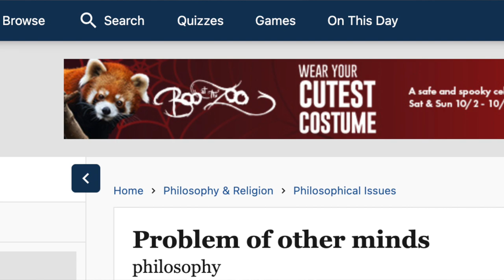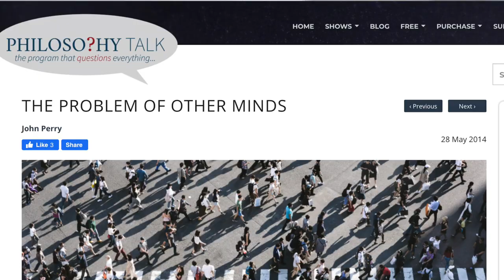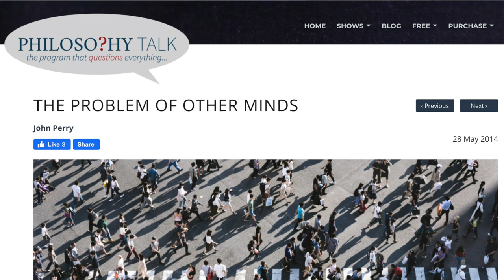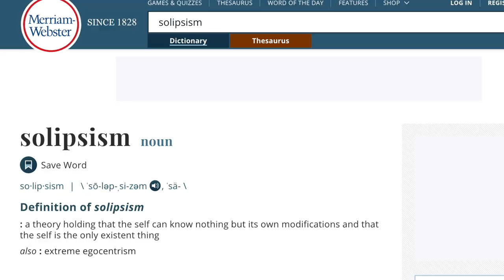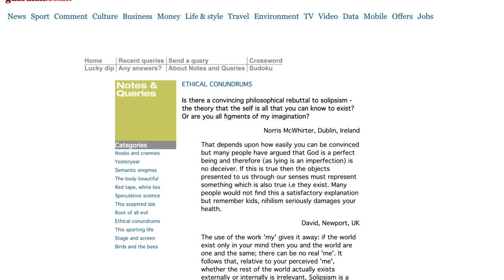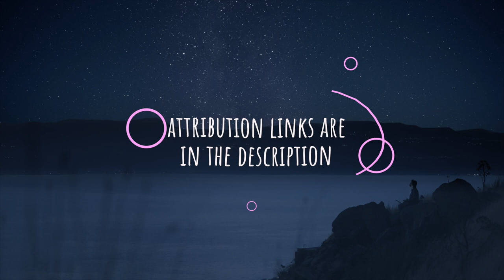Problem of other minds & solipsism: Is that rational to believe others have conscious?or even exist?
0:00 Problem of other minds & solipsism
0:37 What is the problem of other minds in philosophy?
1:30 What are some solutions for the problem of other minds?
3:40 What does solipsism mean in philosophy?
4:13 What is the argument against solipsism?

Further reading:
What people also ask:

Problem of other minds & solipsism: Is that rational to believe others have conscious?or even exist? - What People Also Ask?

Solipsism: The Ultimate Empirical Theory of Human Existence

THE PROBLEM OF OTHER MINDS
Is there a convincing philosophical rebuttal to solipsism - the theory that the self is all that you can know to exist? Or are you all figments of my imagination

CC resources:
PHILOSOPHY !?. ( ? ) + ( * ) = ( ! )

Transcript:Today's keyword is the problem of other minds and solipsism, we'll discuss what it is, and who proposed it and is there any argument against it. So let’s start with our first PAA: What is the problem of other minds in philosophy? Google’s auto-generated answer is linked to an entry titled “Problem of other minds” published on Encyclopaedia Britannica, which is s a general knowledge English-language encyclopedia. According to this entry, the problem of other minds is the problem of justifying the commonsense assumption that others besides oneself have minds and are capable of thinking or feeling similarly to oneself. You might think “Why do I need to justify my belief that other people have consciousness and mind? Isn’t it just like. obvious? “ I won’t be so sure, when you think about it clearly, all you can observe are actually just other people’s “behavior”, you are actually not able to observe other people’s subjective experiences which we call consciousness or mind. Since you cannot observe it, how do you know it exists? So here’s our next PAA: What are some solutions for problems of other minds? Ok, so this PAA is actually one of Google’s bloopers because Google’s auto-generated question was actually “Who created the problem of other minds?” while Google’s auto-extracted answer was about “who proposed a solution for The problem of Other Minds”. Let me remind you Google’s PAA is auto-generated so sometimes this happens. The program deals both with fundamental problems of philosophy and with the works of famous philosophers, especially the ones that related to our day-to-day lives. One solution to The Problem of Other Minds was proposed by John Stuart Mill, a 19th-century empiricist argues that because one's body and outward behavior are observably similar to others' bodies and behavior, one is justified by analogy in believing that others have feelings similar to one's own. So it’s like “You are a human-like me, you behave similarly to me, and you speak in a similar manner to me. I have a mind; isn't it reasonable to assume you do as well?” But here’s the problem, this conclusion is actually based on a very small sample, only 1, aka you. Luckily, there is another solution called “Inference to the Best Explanation”. According to Routledge Encyclopedia of Philosophy, Inference to the best explanation is the procedure of choosing the hypothesis or theory that best explains the available data.